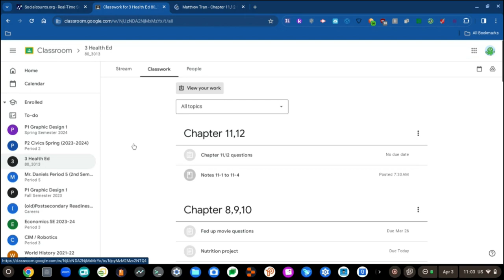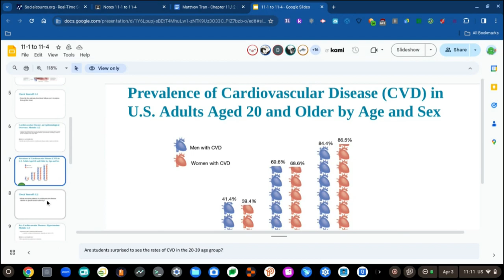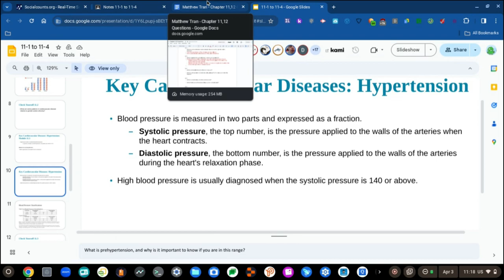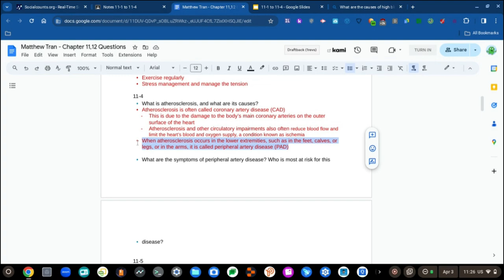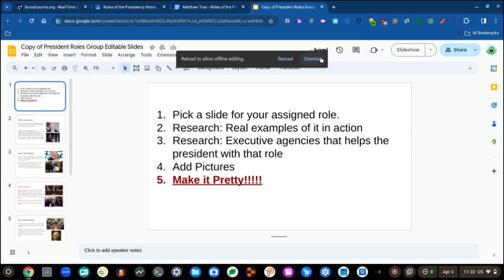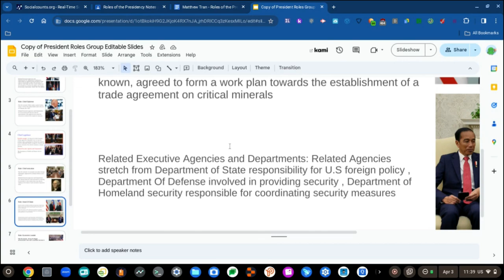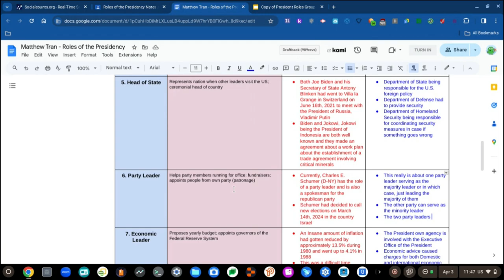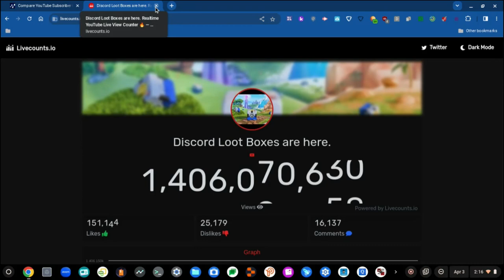RAT ROIZ S2 E10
YOZ GUYS!